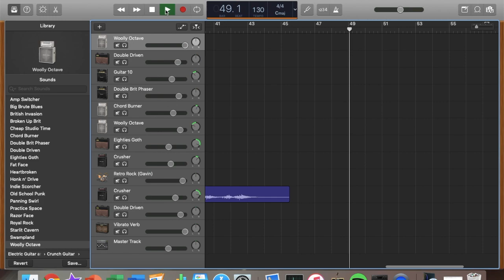I wrote this song in my dream.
I also wrote this irl during my English class...